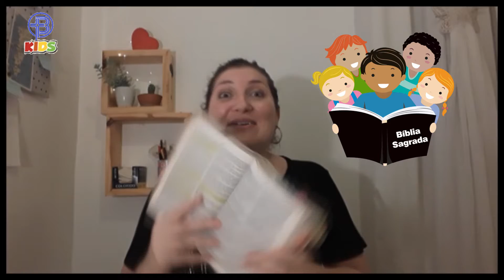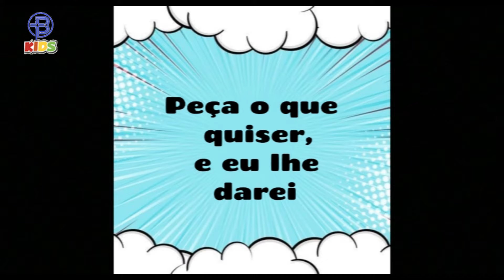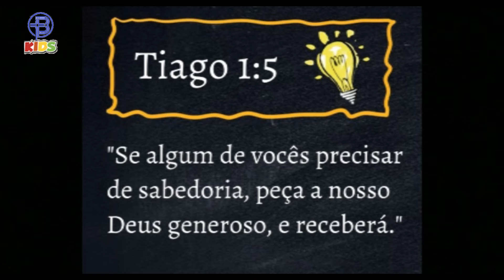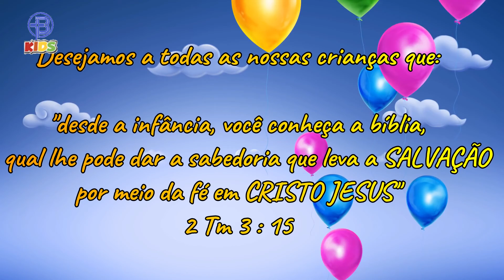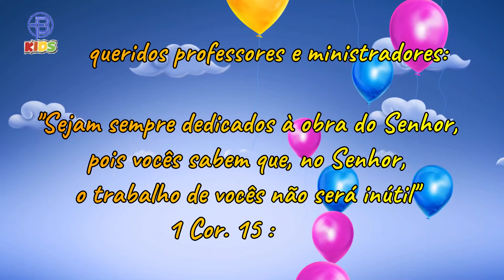O melhor pedido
Qual será que foi o pedido que o rei Salomão fez à Deus? Tia Cintia irá nos contar!!

No "Ministrando aos Bebês, Tia Ingrid compartilha como Jesus se sentiu e o que Ele fez no meio de uma grande tempestade.

A participação da linda Carmem veremos no louvor! O príncipe André memorizou um versículo do livro de João e vai compartilhar com a gente! E ele também faz a oração.

E nesse último domingo do mês teremos nossos aniversariantes de novembro!!